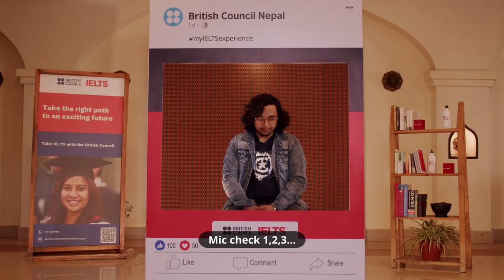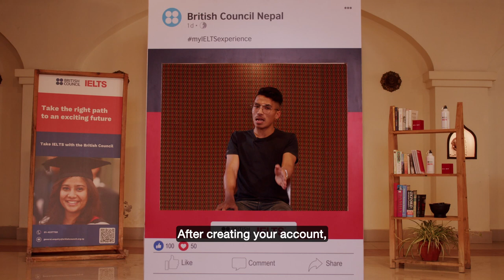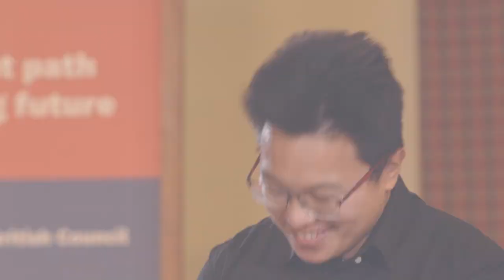Smooth Experience of Taking IELTS on Computer with the British Council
Hear from multiple test takers who opted for IELTS on computer with the British Council and found the entire process to be smooth and seamless. From registration to receiving results, they recommend IELTS on computer to any future test taker. In this video, they share their experiences and highlight the benefits of taking the test on a computer. And as a bonus, Mr. Prarthak's beatboxing adds an entertaining musical filler. If you're looking to take your IELTS test, this video could provide valuable insights and tips. Don't miss it!